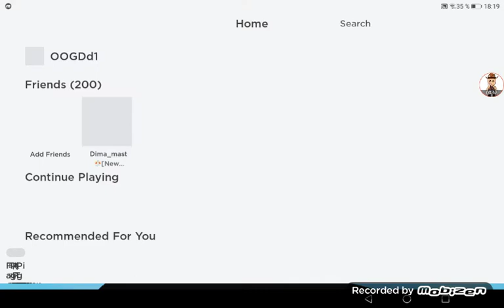Mr p Roblox Piggy Book 2